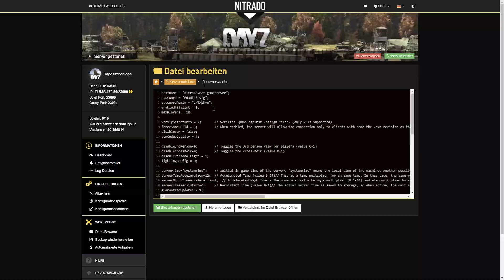DayZ Admin befehle benutzen 🧟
Du möchtest wissen, welche die wichtigsten Admin-Befehle in DayZ sind und wie du sie verwenden kannst?

KAPITEL
0:00 Intro
0:10 Die wichtigsten Admin-Befehle in DayZ
0:42 Wie kann man Befehle nutzen?
1:04 Die Admine Befehle
2:15 Befehle für DayZ Hive
3:01 Outro
Miete dir jetzt deinen eigenen DayZ Server bei Nitrado!

ÜBER DIESES VIDEO - DayZ Admin befehle benutzen 🧟

DayZ ist ein Survival-Computerspiel von Bohemia Interactive und ging aus der gleichnamigen Arma-2-Mod DayZ aus dem Jahr 2012 hervor. Die frühe Alpha-Version des Spiels wurde am 16. Dezember 2013 auf Steam für Windows veröffentlicht. Der offizielle Releasetermin war der 13. Dezember 2018. DayZ ist ein Open-World-Spiel des Genres Survival Horror, es gibt keine Spielziele im eigentlichen Sinne. Das einzige Ziel ist es, sich durchzuschlagen, um zu überleben. Besonders viel Spaß macht DayZ mit Freunden, dazu könnt ihr auf eurem eigenen Server gemeinsam spielen. In diesem Video zeigen wir dir, wie du deinen Server mithilfe von Admin-Befehlen verwalten kannst.